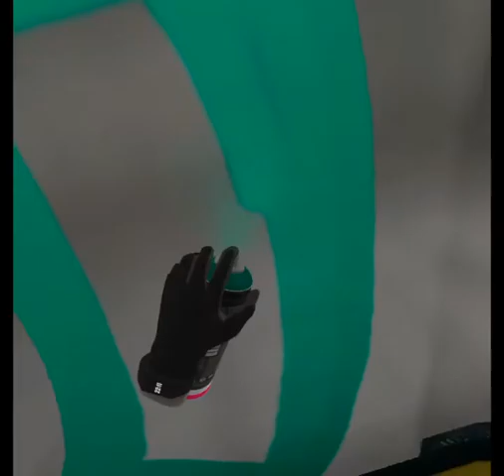1UP GRAFFITI VIRTUAL REALITY KINGSPRAY // PADIWON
GRAFFITI KINGSPRAY Virtual Reality One United Power Dedication Bomb - Padiwon LRS.